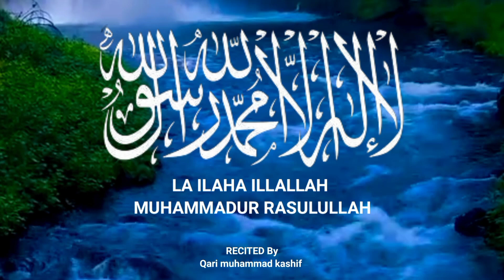zikr la ilaha illallah | zikar kalma sharif | Beautiful Zikar kalma | kalma tayyaba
Best Zikr For Relaxing Sleep | 1HR Zikr | hafiz muhammad kashif
Best Zikr I Listen Daily I Best For Relaxing Sleep
zikr la ilaha illallah muhammadur rasulullah
zikr allah hoo allah hoo heart touching
La Ilaha Illallah means there is no god, deity or being which deserves to be worshipped and obeyed except Allah.

1 - The Power of Zikr for Relaxation and Sleep | Best Practices and Benefits.
2 - Exploring Different Zikr Techniques for Stress Relief and Inner Peace.
3 - Understanding the Spiritual Significance of LA ILAHA ILLALLAH MUHAMMADUR RASULULLA
4 - How to Incorporate Zikr into Your Daily Routine for a Calm and Focused Mind.
5 - The Science Behind Zikr: How Chanting and Repetition Affect the Brain and Well-being.